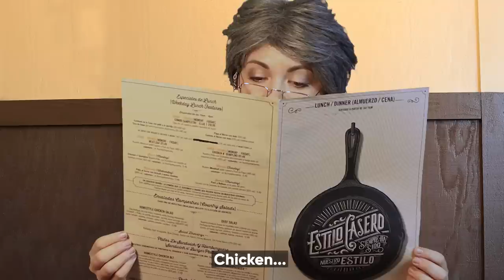Sangiving With Your Exes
When nobody in the family could decide on a place for Sangiving, leave it to Primo Kevin to host! Will we finally find out how he's related to the family? Will Gloria encounter her sort-of-husband, Rolando??

Thanks to Brandon Hill, Liliana Martinez, and the entire staff at the Cracker Barrel Old Country Store in Camarillo, CA

Special Thanks to Jessica Mancuso and Heidi Pearce of Cracker Barrel Media Relations and Corporate Communications

[CREW]

Cinematography by: Christina Cropper

Written by: Kevin Bosch & Jenny Lorenzo

Editing by: Jenny Lorenzo

Set PA: Geri Fitzgerald

[CAST]

Abuela, Laritza, Maruchi, Tia Gloria, Flor & Jasleiney: Jenny Lorenzo